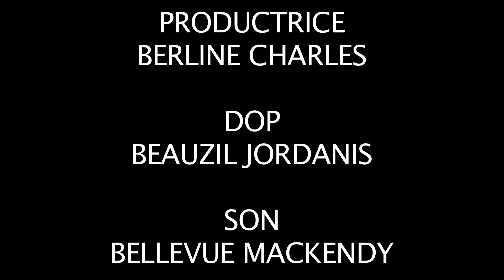Timoun Lari / Enfant de Rue / Street Children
Exercice 10 Gourdes Film à dialogue de Première année d'étude (Promotion 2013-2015)

Réalisateur : Alexandre Mackenson
Productrice : Berline Charles